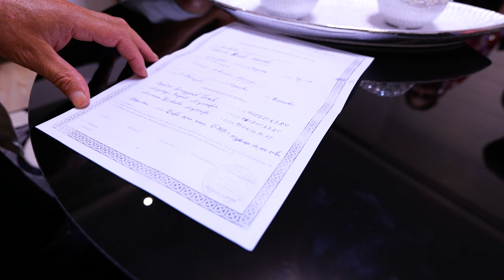İdo Elmaz Gelin alci 3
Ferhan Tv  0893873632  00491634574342